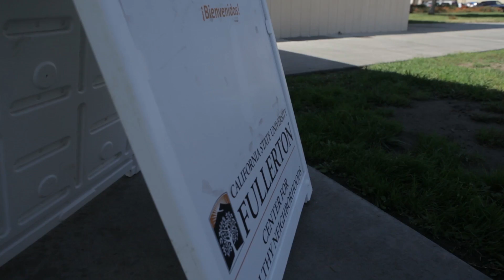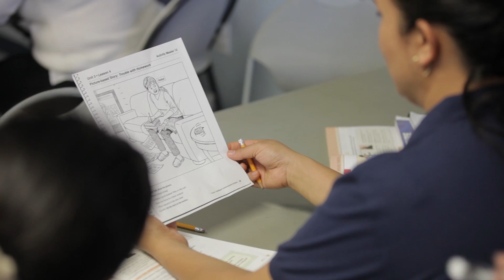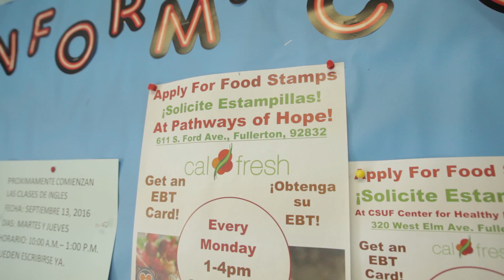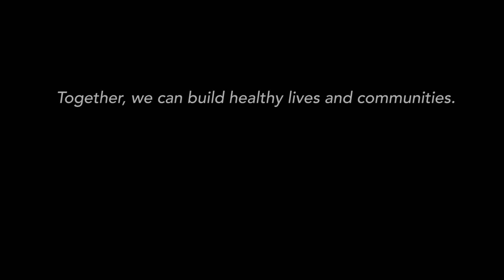CSUF Center for Healthy Neighborhood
The goal at Center for Healthy Neighborhoods is to offer personalized, compassionate, and family-centered care to undeserved communities throughout Orange County. The Center was founded on the belief that all people, regardless of economic status, have the right to quality education and healthcare.